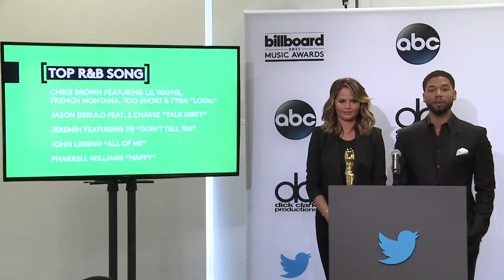Jussie Smollett Announced Categories Part 2 - BBMA Nominations 2015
Jussie Smollet presents the award categories and finalists at the 2015 Billboard Music Awards Nominations Press Conference.

Watch the 2015 Billboard Music Awards on May 17, 2015 @ 8/7c on ABC.

The Billboard Music Awards finalists are based on key fan interactions with music, including album and digital singles sales, radio airplay, touring, streaming and social interactions on Facebook, Twitter, YouTube, VEVO, Spotify and other popular online destinations for music. These measurements are tracked year-round by Billboard and its data partners, including Nielsen Entertainment and Next Big Sound.

The 2015 Billboard Music Awards Finalists

TOP ARTIST
Ariana Grande
One Direction
Katy Perry
Sam Smith
Taylor Swift

TOP MALE ARTIST
Drake
Pharrell Williams
Ed Sheeran
Sam Smith
Justin Timberlake

TOP FEMALE ARTIST
Iggy Azalea
Ariana Grande
Katy Perry
Taylor Swift
Meghan Trainor

TOP BILLBOARD 200 ALBUM
Maroon 5 “V”
Pentatonix “That’s Christmas to Me”
Ed Sheeran “x”
Sam Smith “In the Lonely Hour”

TOP 100 ARTIST
Iggy Azalea Feat. Charli XCX “Fancy”

TOP NEW ARTIST
5 Seconds of Summer
Iggy Azalea
Hozier
Sam Smith
Meghan Trainor

TOP DUO/GROUP:
5 Seconds of Summer
Florida Georgia Line
MAGIC!
Maroon 5
One Direction

TOP BILLBOARD 200 ARTIST:
One Direction
Pentatonix
Ed Sheeran
Sam Smith
Taylor Swift

TOP HOT 100 ARTIST:
Iggy Azalea
Ariana Grande
Sam Smith
Taylor Swift
Meghan Trainor

TOP DIGITAL SONGS ARTIST:
Iggy Azalea
Ed Sheeran
Sam Smith
Taylor Swift
Meghan Trainor

TOP RADIO SONGS ARTIST:
John Legend
Maroon 5
Ed Sheeran
Sam Smith
Taylor Swift

TOP TOURING ARTIST:
Lady Gaga
One Direction
Katy Perry
The Rolling Stones
Justin Timberlake

TOP SOCIAL ARTIST:
Justin Bieber
Miley Cyrus
Selena Gomez
Ariana Grande
Taylor Swift

TOP STREAMING ARTIST:
Iggy Azalea
Ariana Grande
Nicki Minaj
Taylor Swift
Meghan Trainor

TOP R&B ARTIST:
Beyoncé
Chris Brown
John Legend
Trey Songz
Pharrell Williams

TOP RAP ARTIST:
Iggy Azalea
J. Cole
Drake
Nicki Minaj
Rae Sremmurd

TOP COUNTRY ARTIST:

Jason Aldean
Luke Bryan
Florida Georgia Line
Brantley Gilbert
Blake Shelton

TOP ROCK ARTIST:
Bastille
Coldplay
Fall Out Boy
Hozier
Lorde

TOP LATIN ARTIST:
J Balvin
Juan Gabriel
Enrique Iglesias
Prince Royce
Romeo Santos

TOP DANCE/ELECTRONIC ARTISTS:
Avicii
Clean Bandit

TOP CHRISTIAN ARTIST:
Casting Crowns
Hillsong United
Lecrae
MercyMe
Newsboys

TOP SOUNDTRACK:
“Frozen”
“Guardians of the Galaxy: Awesome Mix: Vol. 1”

TOP R&B ALBUM:
Beyoncé “Beyoncé”
Chris Brown “X”
Michael Jackson “Xscape”
John Legend “Love in the Future”
Pharrell Williams “G I R L”

TOP RAP ALBUM:
J. Cole “2014 Forest Hills Drive”
Drake “If You’re Reading This It’s Too Late”
Nicki Minaj “The Pinkprint”
Iggy Azalea “The New Classic”
Eminem “The Marshall Mathers LP 2”

TOP COUNTRY ALBUM:
Jason Aldean “Old Boots, New Dirt”
Garth Brooks “Man Against Machine”
Luke Bryan “Crash My Party”
Brantley Gilbert “Just As I Am”
Miranda Lambert “Platinum”

TOP ROCK ALBUM:
AC/DC “Rock or Bust”
The Black Keys “Turn Blue”
Coldplay “Ghost Stories”
Hozier “Hozier”
Lorde “Pure Heroine”

TOP LATIN ALBUM:
Juan Gabriel “Los Dúo”
Enrique Iglesias “Sex and Love”
Romeo Santos “Formula: Vol. 2”
Santana “Corazon”
Marc Anthony “3.0”

TOP DANCE/ELECTRONIC ALBUM:
Avicii “True”
Calvin Harris “Motion”
Skrillex “Recess”
Lindsey Stirling “Shatter Me”

TOP CHRISTIAN ALBUM:
Lecrae “Anomaly”
Casting Crowns “Thrive”
MercyMe “Welcome to the New”
NEEDTOBREATHE “Rivers in the Wasteland”
Chris Tomlin “Love Ran Red”